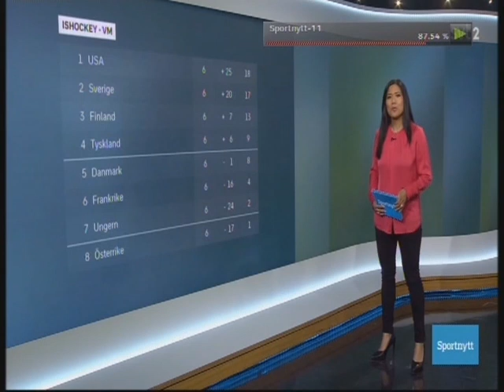Herrarnas Ishockey VM i Tammerfors 2023 Sportnytt 22 5 Sverige segrade brornationen, Norges sensati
Herrarnas Ishockey VM i Tammerfors 2023 Sportnytt 22.5. Sverige segrade brornationen, Norges sensationel skräck, Sverige möter USA.